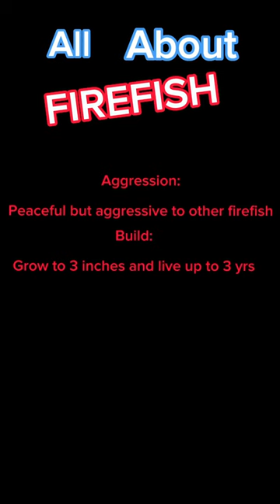All about firefish! (IN 15 SECONDS)